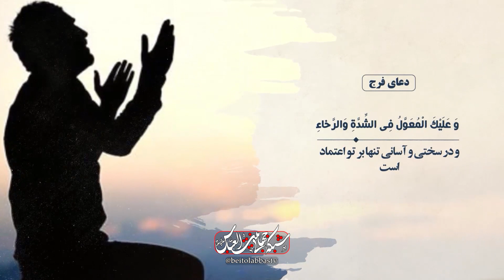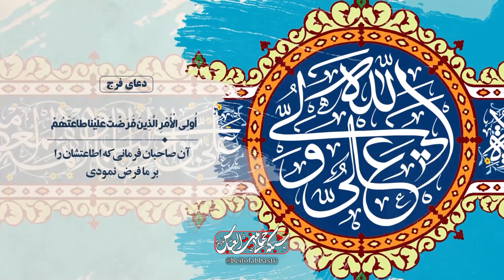اولی و دومی موسسین ظلم به اهل بیت علیهم السلام | باب الحوائج 66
کربلا از سقیفه شروع شد - معنای بدعت از نظر علامه مجلسی - شوم ترین و سیاه ترین هفته ی تاریخ هفته ی اول ربیع الاول است و دلایل آن - زمان هجوم هایی که به درب خانه ی وحی شد - مناجات با امام زمان علیه السلام و روضه خوانی ایام محسنیه علیه السلام

کارشناس : حجت الاسلام اوجی شیرازی